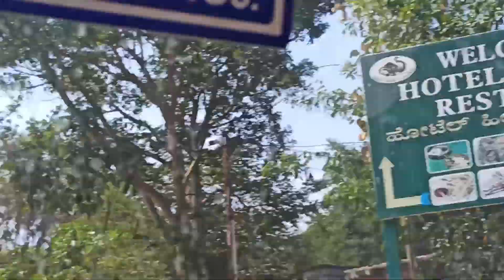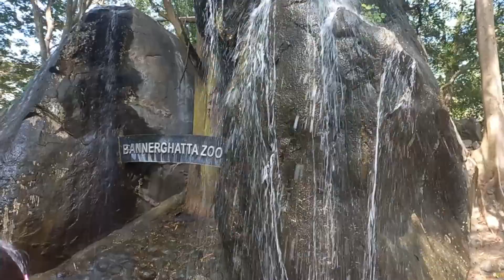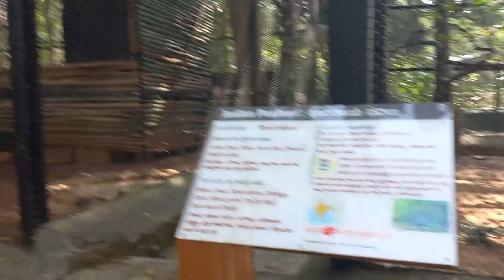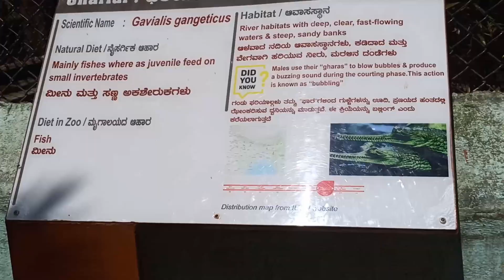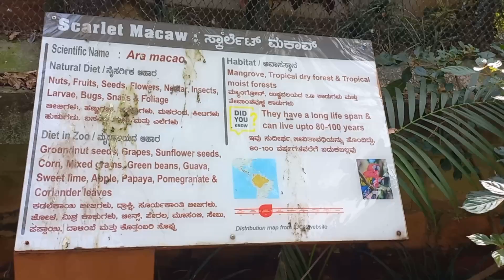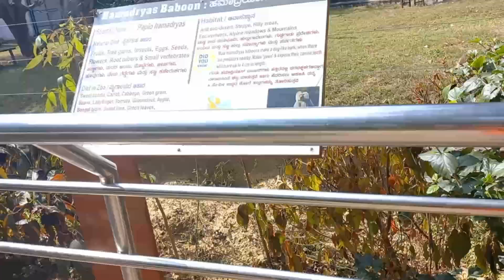Bannerghatta National Park Bangalore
Bannerghatta Biological Park Safari